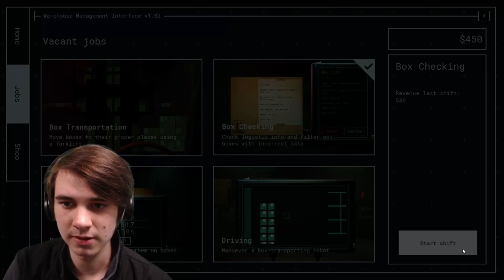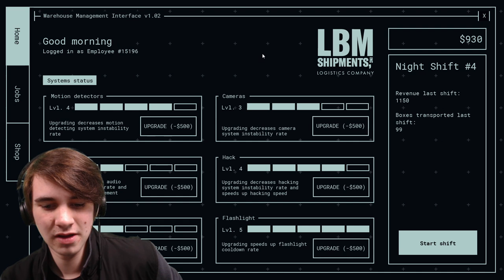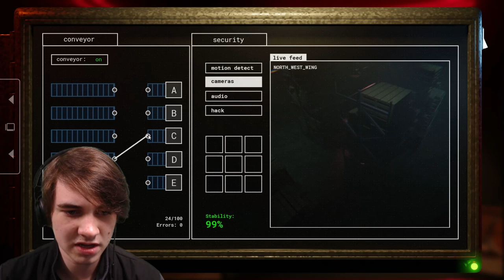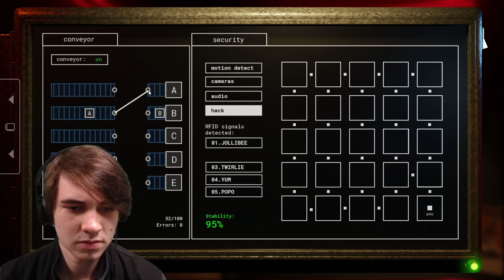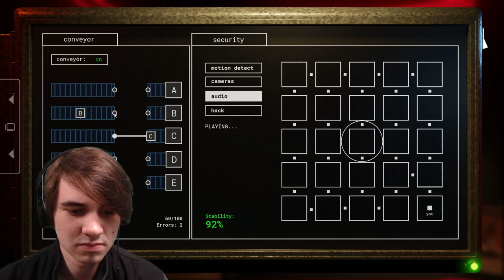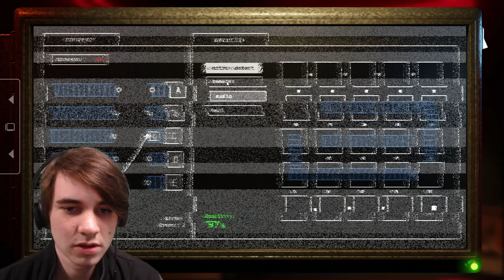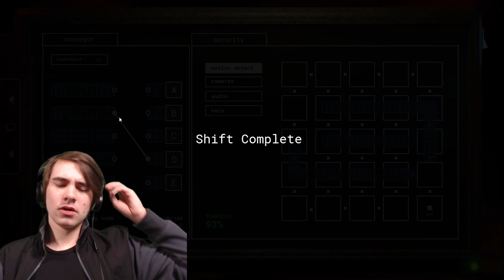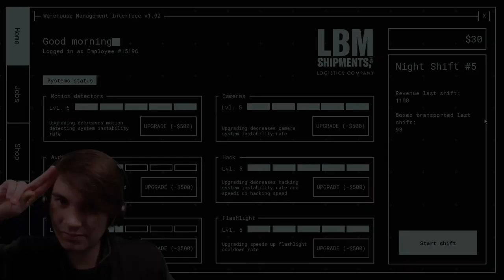JOLLIBEE'S JUST STANDING THERE... MENACINGLY!! | Jollibee's: Phase 2 - Part 4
This went A LOT better than last episode XD